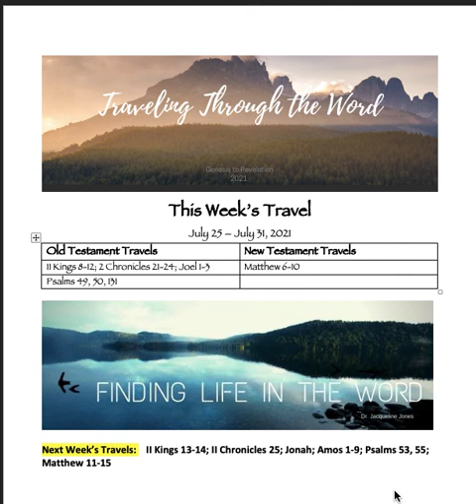Traveling Through the Word - Week 30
II Chronicles 21-24
Joel 1-3
Psalms 49, 50, 131
Matthew 6-10

Questions
* Has God ever fulfilled a promise to you even when you did not 100% obey Him?
* When was the last time you experienced a spiritual turnaround? ("An outward manifestation of actions that matches the inward attitude.")
* Do you fear those who have temporary power in history or the One who has limitless power in eternity?